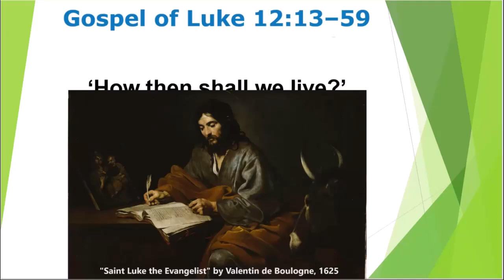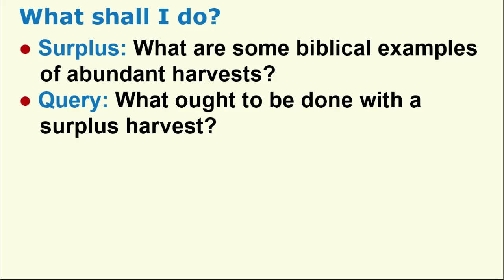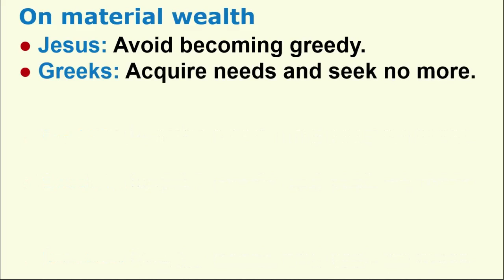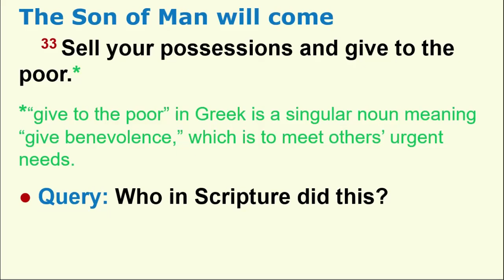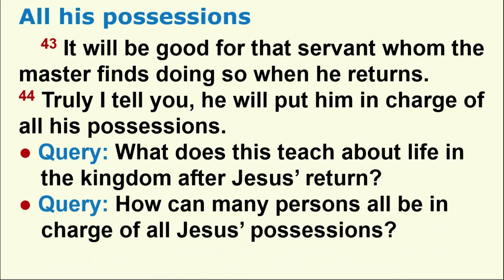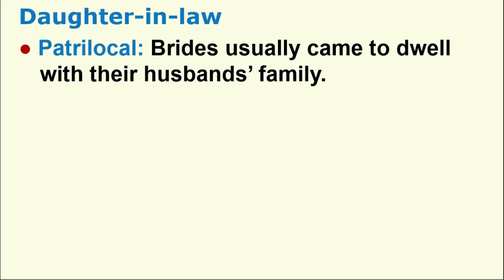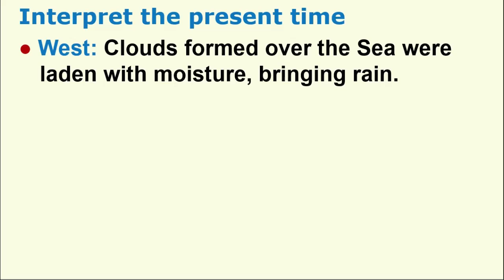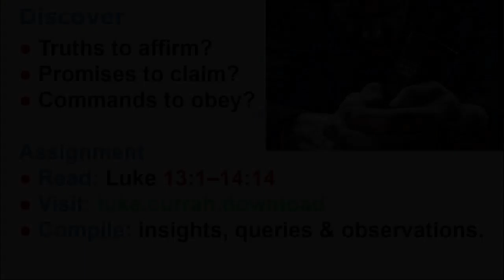Overview of the Gospel of Luke 12:13-59